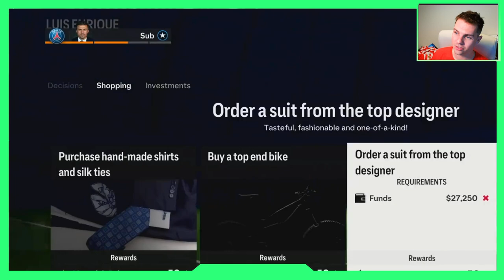EAFC 24 CAREER MODE THOUGHTS